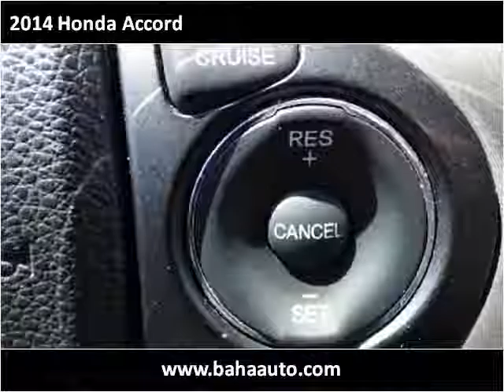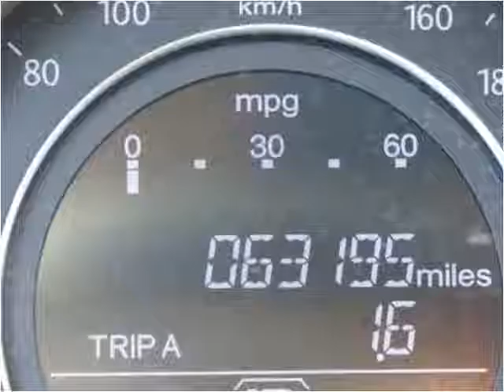2014 Honda Accord Used Cars Chicago, Burbank IL